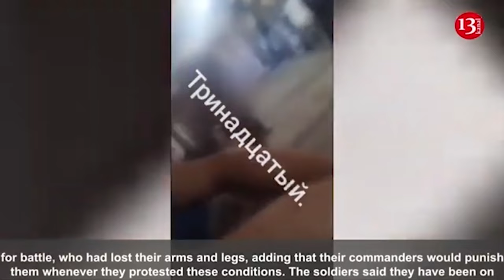Besieged Russians in Volchansk: They are unable to break blockade, their attacks are unsuccessful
In Volchansk of Kharkiv region, fighting continues, the situation is changeable, the blocked occupiers must surrender or die. The representative of the communications department of the operational-tactical group of troops "Kharkiv" Vitaly Sarantsev said this.
He noted that the enemy has been increasing the pace of offensive operations in the Kharkov direction, looking for ways to penetrate our defenses and making attempts to dislodge Ukrainian units from occupied lines. “With the participation of assault detachments of the 153rd tank regiment, 47th tank division, the enemy tried to conduct offensive operations in the residential areas of the city of Volchansk, but was repulsed,” Sarantsev noted.
According to him, military clashes continue in Volchansk, the situation is very changeable.
“As for the situation with Russian units at the aggregate plant, I would prefer that we stop creating this myth of the Volchansk martyrs, since we only contribute to the glorification of those occupiers who are there. They now have three options: surrender to the Ukrainian military as prisoners and appear before Ukrainian justice, or appear before an international court, or appear in fronf of God’s court. We are ready to assist as much as possible in the implementation of all three options,” Sarantsev said.
He also said that along the border between the settlements of Glubokoe and Lukyantsy, isolated movements of the occupiers’ personnel were observed in order to evacuate the wounded and replenish material and technical means.
As reported, the Russian occupiers were surrounded at the Aggregate Plant in Volchansk, Kharkov region.
According to the Russians, the occupiers have been unsuccessfully trying to unblock their military on the territory of the plant since June 13. Russian soldiers at the plant are constantly under fire, leading to an increase in the number of wounded and dead.
Yesterday, June 26, a representative of the Operational-Tactical Group "Kharkov" Yuriy Povkh, answering the question of what is known about the aggregate plant, and whether Russian military personnel really remain there, to whom there is no access, said: "This enclave remains blocked by the Forces defense of Ukraine".